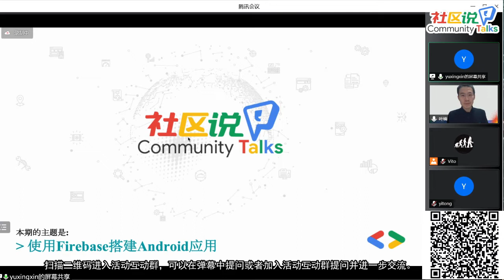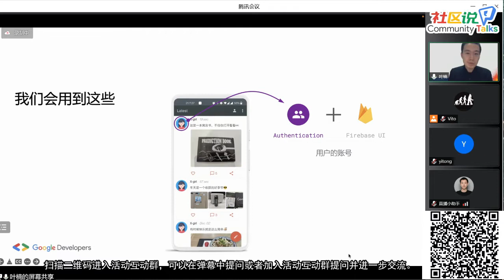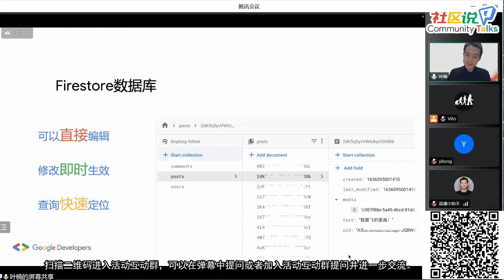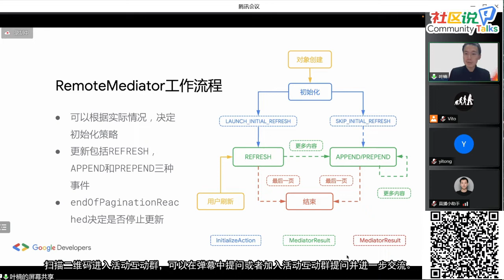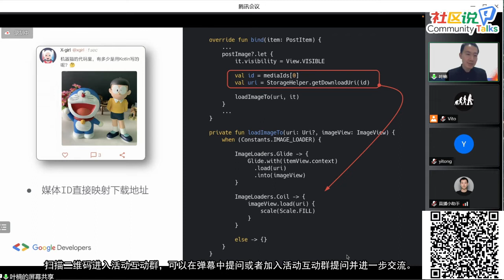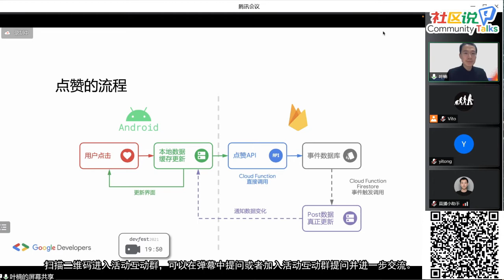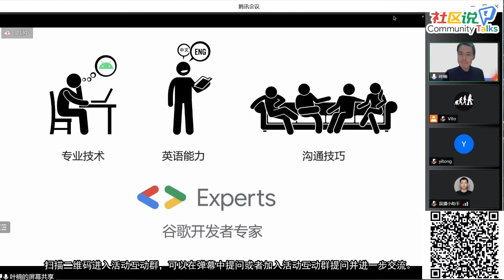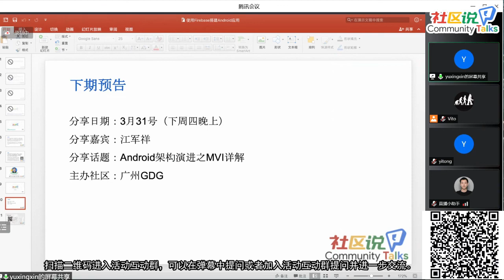使用 Firebase 搭建 Android 应用 - 叶楠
开始时间: 4:57
1. 初步了解Firebase的基本功能
2.如何使用Firebase的功能去搭建一个Android应用

叶楠，Orange 中国实验室移动端架构师，谷歌开发者专家（Android方向）。在 Github 上维护开源项目 DevBricksX，希望通过该项目让广大的Android开发者可以用更少的代码来完成更多的事情。